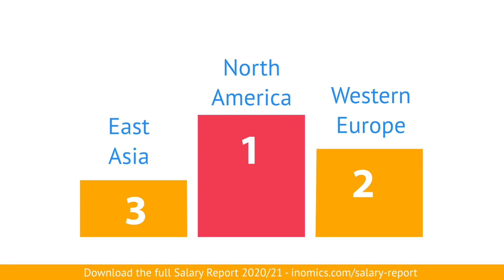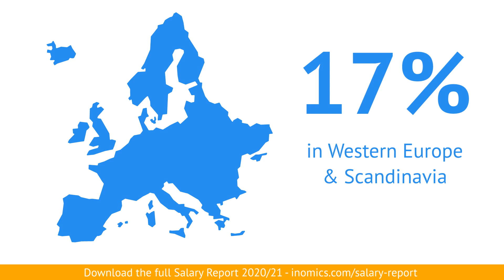How much do economists earn?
INOMICS - the career and education site for economists - has released the latest edition of its annual report, which examines the salaries of economists worldwide. Based on anonymous survey data of nearly 1,500 economists, the INOMICS Salary Report 2020/21 answers questions like where economists earn the most money, whether doing a PhD is a worthwhile financial investment, and about the significance of the gender pay-gap in economics. It also includes testimony on exactly how the pandemic has affected economists’ working lives.

The full report is available to download on the INOMICS

00:00 Introduction & PhDs
00:28 Best paid countries for economists
00:44 Effects of COVID-19 Pandemic
01:11 Gender pay-gap
01:25 Find out more

At INOMICS, we support your economics journey from finding degree programs and scholarships, courses and conferences, right through to getting top senior jobs in academia and industry.